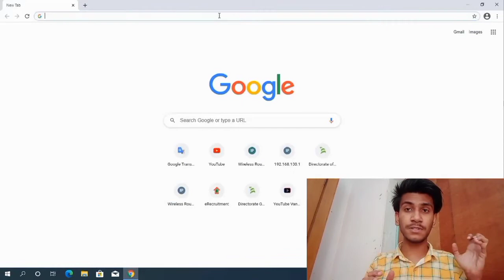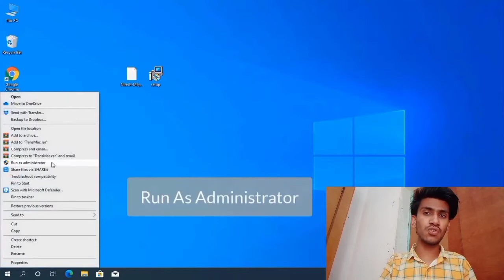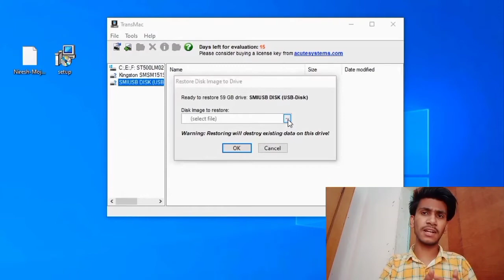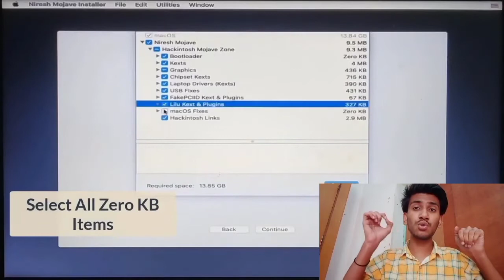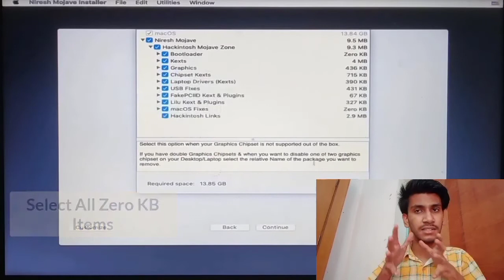How to Install macOS Mojave in/on ANY Windows PC/Laptop from USB Niresh Mojave | Mojave Hackintosh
How to Install macOS on a Windows PC

How to run macOS Mojave / High Sierra on your Windows computer. To do this, you will need to download Niresh Mojave / Catalina. You will also need Transmac or a Mac along with a supported Windows computer and a blank hard drive.

How to Install macOS in Windows PC from USB - Niresh Mojave

1. install macos on pc
2. install macos on windows 10
3. install macos in windows pc
4. install macos in hp laptop
5. how to install macos on pc
6. how to install hackintosh mojave on pc
7. macOS in intel pc CPU
8. macOS in AMD pc CPU